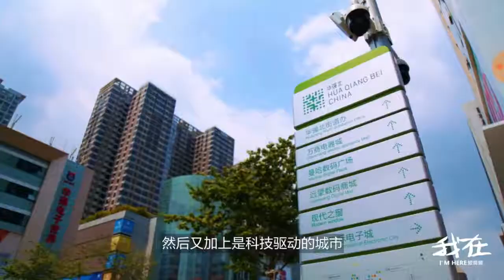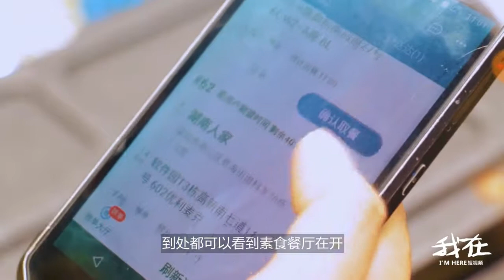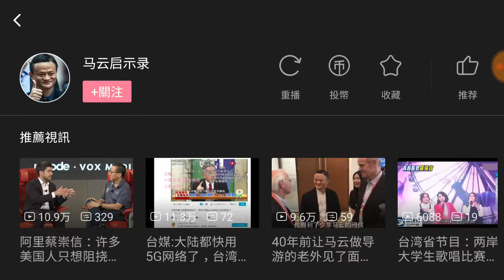대만 엘리트가 심천, 중국없이 할 수없는 이유